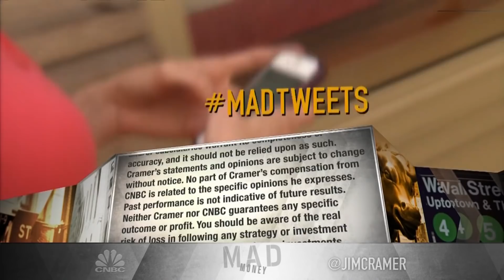Cramer's game plan for the trading week of January 18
"There are opportunities abounding, you just need to spot them first and figure out if they're trades or investments," "Mad Money" host Jim Cramer said.